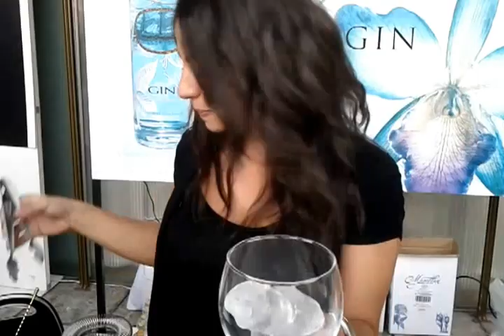Gin-tónic de Magellan con bitter de pomelo y cítricos en el V Gin Show de Madrid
Samantha De Noia prepara un gin-tónic con ginebra francesa Magellan aromatizado con bitter de pomelo y cítricos. La tónica elegida es Fever Tree. El cóctel tuvo lugar en el V Gin Show celebrado en el Hotel Silken Puerta de América de Madrid el 20 de septiembre de 2012.